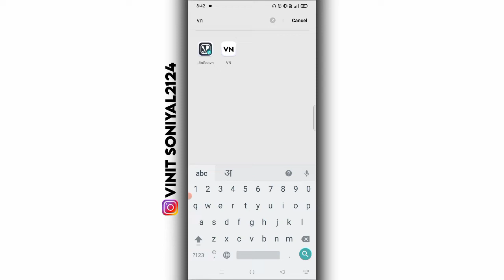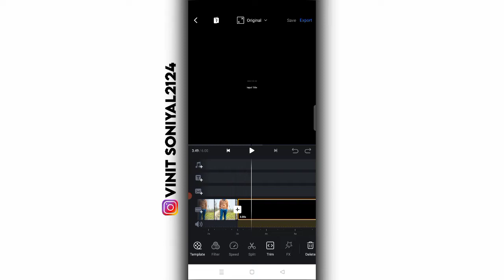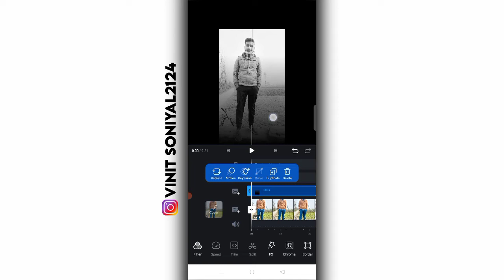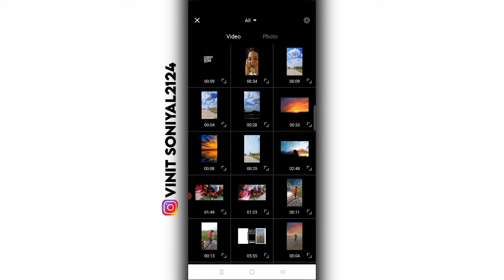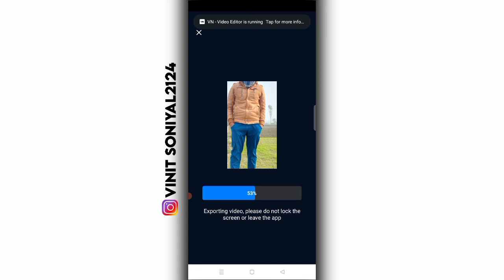meri tarha reels video tutorial || instagram reels viral video editing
Hlo friends kaisa ho app sabhi I hope ap sabhi bahot acha honga friends maina ajj ki is video ma apko bataya hai ki app trending reels kaise banaye kre . Hope guy's apko acha se samaj mai a gya hoga

● VIDEO KO END DEKHNA 🙏

●. SOUND LINK. - :)

TAGS 👇🏻